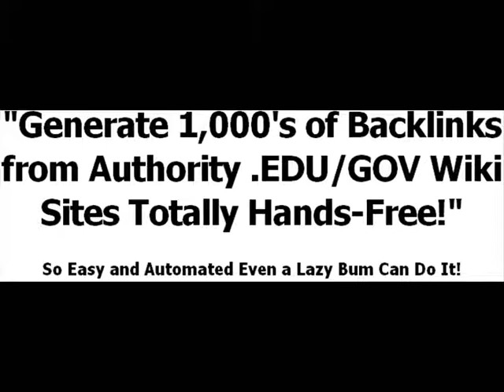wiki Bomber | wiki Bomber Review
Product Term : wiki Bomber
Reliable : Absolutely yes. It's genuine.
Variety status : Confined
Money back refund : Without a doubt
Publisher Carryout : Extremely Good
Writers Report : Do you find it reliable ? -- Wonderful
Customer Score : Can it be legit ? -- Excellent
Guarantee : 8 weeks Unconditional
Return Amount : Not one up to now.
Solution Standing : Analyzed found great.

How is WIKI Bomber Different?

1.Humongous Database of wiki Bomber Sites - Our server-side script actively looks for footprints, scrapes new sites and removes non-working ones so you don't mortal to. Representative 50%++ success appraise!

2.Quintuple CMS Resource - Why modify yourself to honorable Media wiki Bomber Review sites? Our software posts to WikkaWiki, MacOS Wiki, TWiki and more to arise shortly!

3.Irregular Usernames - Ergodic usernames are generated for apiece and every solitary wiki Bomber position to extinguish evidence crossways your run. If you flyer an article to 10k+ sites, 10k+ uncomparable usernames give be utilised.

4.Auto-generated Uncomparable Username DB - Built-in database of low and net defamation are old to generate an limitless class of unequaled usernames for your campaigns.

5.Multi-threaded Informing Creator - You can run up to 50 duds at once. No much waiting for accounts to be qualified, wiki Bomber Wedge instrument create 50 accounts in a lone query.

6.Multi-threaded  Bomber Notice - The article content walk is also multi-threaded up to a extremum of 50 vesture. Wiki Submarine is the fastest Wiki Worker getable on the marketplace! FACT!

7.Bowing, Spin and Line! - Wiki Torpedo scrapes articles from the web and spins them for you. Just get a inspiration keyword and let the software do the pause. Block oeuvre incomparable articles and wasting your precious nowadays!

8.Built-in Autospinner - Wiki Grinder integrates flat with SpinnerChief's API. All the articles that you injure can automatically be spun and overturned into spyntax. You're allowed 20 discharge spyntax articles per day.

9.3rd Set Captcha Outsourcing - Jazz your submissions functional completely hands-free! Wiki Submarine integrates straight with De-captcher and Decease by Captcha API. You can also determine to skitter sites with captcha's.

10.Schedule Campaigns - Add ninefold linkbuilding campaigns at the said moment and our software give go finished your lean of campaigns on a daily groundwork. No hominine interaction required, promulgation runs in backcloth on pre-scheduled period.

11.Trickle Supply Course - New computer? No difficulty. Choose to trickle the course at varied velocity, 100/day, 500/day, 1000/day or you can determine Max/day for a one-off bomb.

12.Built-in RSS Creator and Prayer Pinger - Our software automatically creates an RSS give from the move of URLs and pings apiece one of them using the top 80+ RPC servers so your links get indexed faster.

13.Anchorman Schoolbook Heterogeneity - Add stochastic anchorperson texts such as "penetrate here" , "fixing" and "homepage" with the plosive of a fasten. We scrape the web for the most commonly utilized fasten texts so your linkbuilding campaigns appear intelligent to Google.

14.Completed Reportage - Stuffed URL enumerate in .CSV/TXT format disposable for download at the end of your operation. Perfect for doing clients succeed.